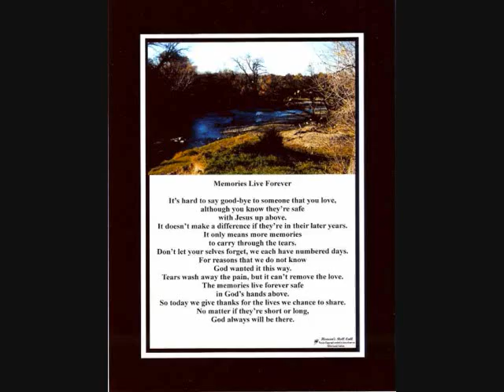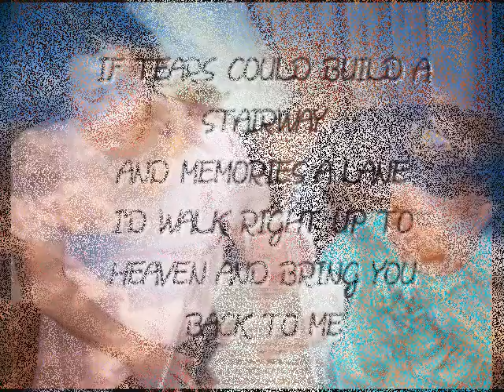In Memory Of My Dad 0001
pics of my dad didnt have to many on my computer so i added some other pics some of my mom and me my brother a sister when we where a baby and some christian pics